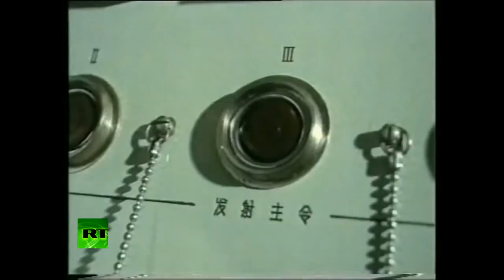CHINA WARNS OBAMA BY TESTING NUCLEAR MISSILE from Submarine Obama not happy